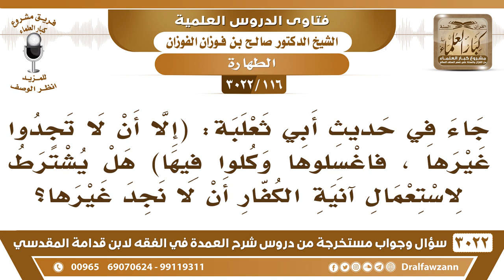[116 -3022]في الحديث(إلا أن لا تجدوا غيرها فاغسلوها..)هل يشترط لاستعمال آنية الكفار أن لا نجد غيرها؟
-"[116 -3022] السؤال: جاء في حديث أبي ثعلبة ÷: إلا أن لا تجدوا غيرها، فاغسلوها وكلوا فيها"" هل يشترط لاستعمال آنية الكفار أن لا نجد غيرها؟
الجواب: الجَوَابُ: هذا حديث أبي ثعلبة يشاهدونهم يطبخون فيها الخنزير، فلذلك احتاط الرسول  صلى الله عليه وسلم  لهم. أما ما لم تشاهد فيه فالأصل أنه مباح وأنه طاهر، نعم. لأن أبا ثعلبة يعيش في الشام، فيها نصارى، نعم.
للاشتراك في قناة الشيخ صالح الفوزان

للاستفسار والإقتراحات والدعم
رئيس الفريق
لمشروع كبار العلماء